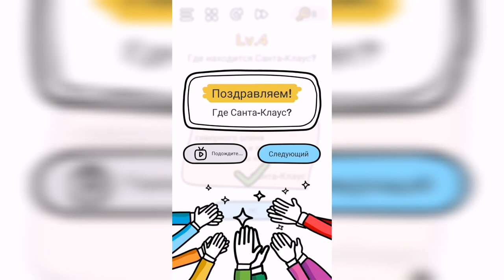Brain Out В поисках Санты / Уровень 4 - Где находится Санта-Клаус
Как пройти Brain Out В поисках Санты / Уровень 4 - Где находится Санта-Клаус

Привет, ребята!